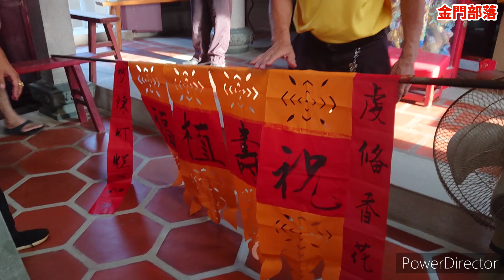【金門部落】金門廟會．前水頭靈濟宮醮慶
壬寅年前水頭靈濟宮醮慶